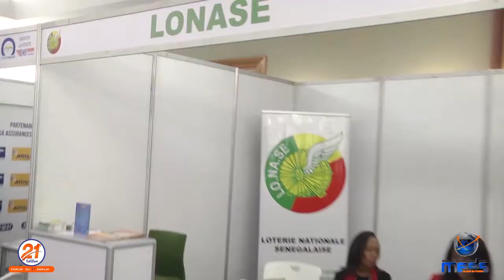Bande Annonce Forum de l'Emploi 2022